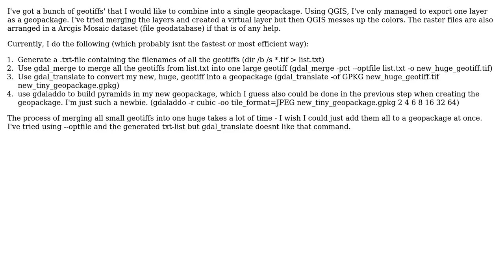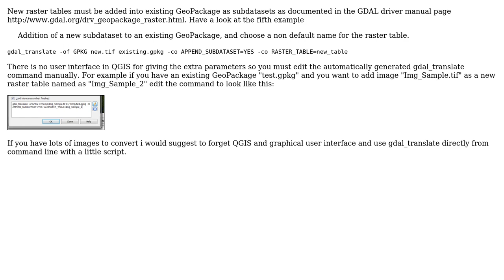GIS: Creating geopackage from multiple raster files?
With thanks & praise to God, and with thanks to the many people who have made this project possible! | Content (except music & images) licensed under CC BY-SA | Music | Images & others | With thanks to user user30184 user PolyGeo user Gustav and the Stack Exchange Network Trademarks are property of their respective owners. You are responsible for your own actions.